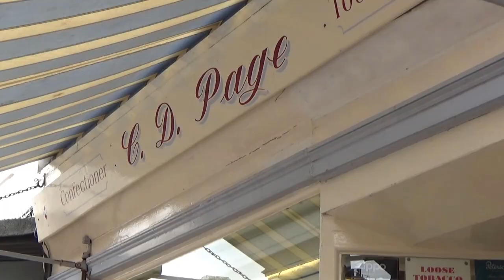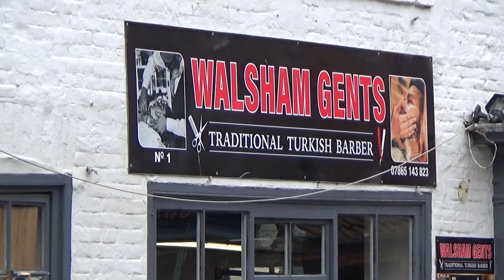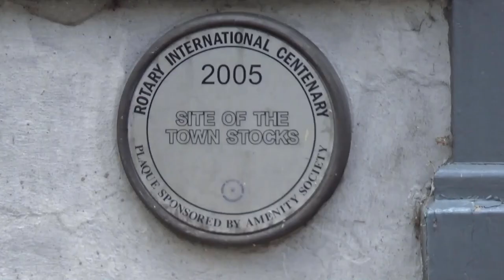Ep21: Tales of Tunnels- North Walsham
In this episode, I meet local Archaeology student, Jake Brader, who takes me on a subterranean tour of North Walsham.
Will we discover the legendary tunnels that are said to run beneath the Market Place?